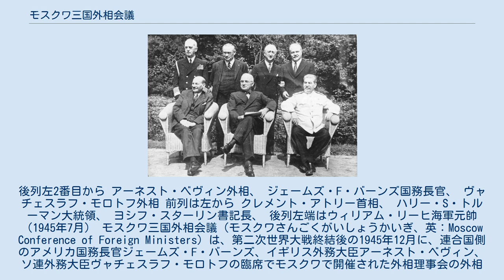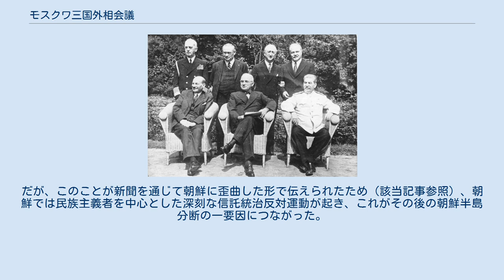モスクワ三国外相会議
以前にポツダムで一堂に会した会議参加者。
後列左2番目から アーネスト・ベヴィン外相、 ジェームズ・F・バーンズ国務長官、 ヴャチェスラフ・モロトフ外相 前列は左から クレメント・アトリー首相、 ハリー・S・トルーマン大統領、 ヨシフ・スターリン書記長、 後列左端はウィリアム・リーヒ海軍元帥 （1945年7月） モスクワ三国外相会議（モスクワさんごくがいしょうかいぎ、英：Moscow Conference of Foreign Ministers）は、第二次世界大戦終結後の1945年12月に、連合国側のアメリカ国務長官ジェームズ・F・バーンズ、イギリス外務大臣アーネスト・ベヴィン、ソ連外務大臣ヴャチェスラフ・モロトフの臨席でモスクワで開催された外相理事会の外相会合。
別名、外相臨時会合（Interim Meeting of Foreign Ministers）。
 各地域の戦後処理、特に極東における占領政策、平和の確立などについて討議された。
会議は12月17日に以下の内容を含む声明を出し、それぞれの外相によって署名された。
 とりわけ朝鮮については、地域内で既にアメリカ軍とソ連軍が対立していることから共同委員会自体の成立が懸念され、朝鮮の独立が為されるまでアメリカ・ソ連・イギリスに中国を加えた4か国による最長5年間の信託統治を要することが決められた。
だが、このことが新聞を通じて朝鮮に歪曲した形で伝えられたため（該当記事参照）、朝鮮では民族主義者を中心とした深刻な信託統治反対運動が起き、これがその後の朝鮮半島分断の一要因につながった。